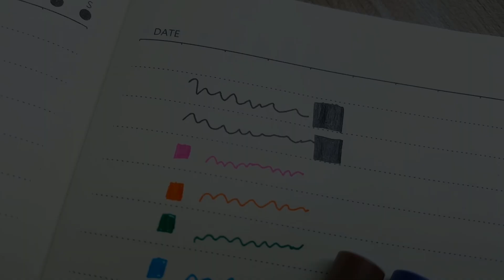รีวิวปากกาเกาหลี LINE ดุ๊กดิ๊ก น่ารัก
ปากกา LINE ดุ๊กดิ๊ก จากเกาหลี

สาวกไลน์ห้ามพลาดเลยน้าาาา สำหรับปากกาไลน์แสนน่ารัก
แถมเขียนดีออีกต่างหากกก
ไม่รู้ว่าในไทยมีขายที่ไหนบ้าง
ใครมีแหล่งซื้อ มาเม้นบอกกันบ้างนะคะ